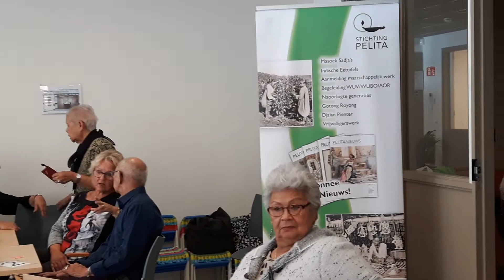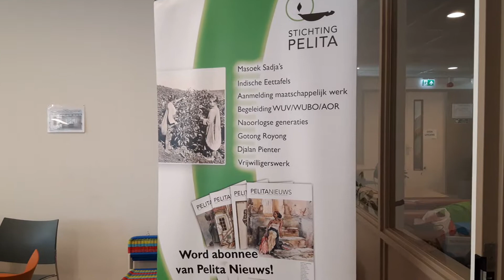Live Officiële Opening " STICHTING PELITA " . vrijdagmiddag 12 oktober 2018 . Utrecht (2)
Locatie :  Officiële Opening " STICHTING PELITA " - INDISCHE EETTAFEL door de Burgemeester van Utrecht , " Jan van Zanen " en gastvrouw :  Sylvia Hiert  ,  Buurtcentrum " DE DREEF " , Schooneggendreef  27C  Utrecht .
Muzikale Omlijsting :  van  Wim Molenaar (van Blue) Medley 60's en 70's .